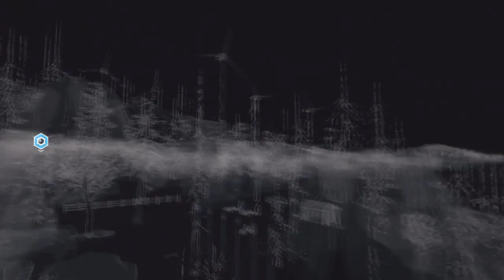iFonejacker9 :: Watch_Dogs Let's Play Part 56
PSN :- Fonejacker9